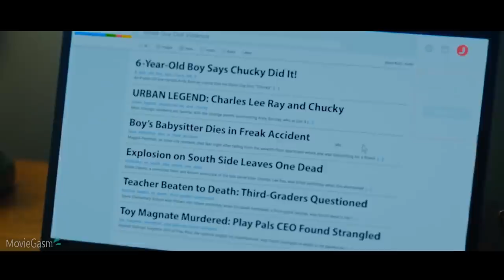Chucky Official Trailer 2 (2021) SyFy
After a vintage Chucky doll turns up at a suburban yard sale, an idyllic American town is thrown into chaos as a series of horrifying murders begin to expose the town's hypocrisies and secrets.

Show us some 💦... Like/Dislike the video, Sharing is Caring, Witty Comments get pinned to the Top.

 2021 - SyFy